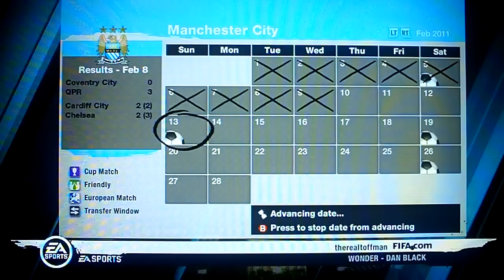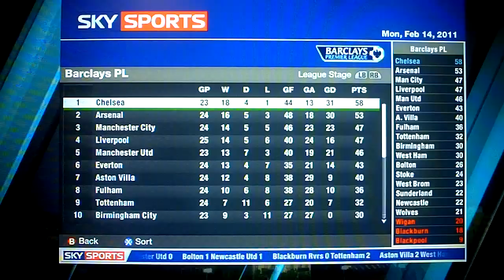Man City Simulated Manager Mode Pt 11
continuing to the end of the season!